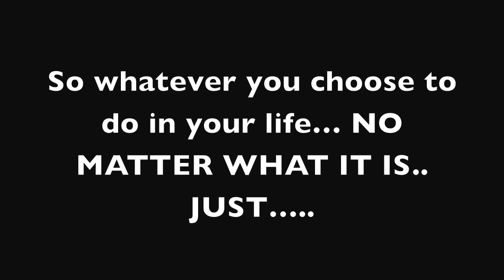Leopord Independence, Embrace Your Weirdness!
You need to own and NEVER apologize for being yourself! As soon as you let go of any negative thoughts, you also let go of any power others think they have over you for making you feel inferior or less of the person you are!

Today is the day to love yourself! Don't wait for self love, don't plan a goal to love yourself one day, love yourself in the NOW! I promise you, your life will change.

RIGHT NOW - go to a mirror, look at yourself and tell yourself three things that you LOVE about YOU!!! It can be your body, your hair, your humor, your intelligence, ANYTHING! Do this every single day and every day you're going to discover more and more wonderful things about yourself. and one day, I PROMISE you will laugh at those who try and say anything negative.

If people call you fake, then LAUGH
When people call you a slut,  LAUGH
When people call you stupid,  LAUGH

YOU LOOK IN THE MIRROR AND YOU LOVE YOURSELF EVERYDAY!

If someone pays you a compliment, say THANK YOU, never downplay a positive reinforcement.

Never say you "can't", never say you are not good enough, never say never!

We all go through struggles in life but getting bent out of shape over other peoples opinions should never be one of them.

Remember, when you die, no one is going to remember you as loud and abnoxious nor is anyone going to say, I'm really going to miss that six pack she had. NO! they are going to remember your light and presence and what you brought to the world and how you made it better :)

So don't be so hard on yourself. Love yourself and live for today!

REMEMBER:

How others see you is NOT important. How you see yourself means everything!

XOXOXOOXOXOXXOXOXOXOXOX